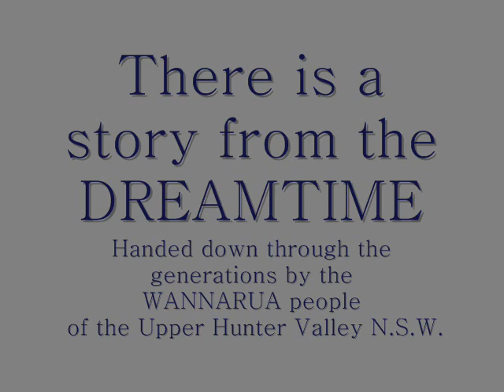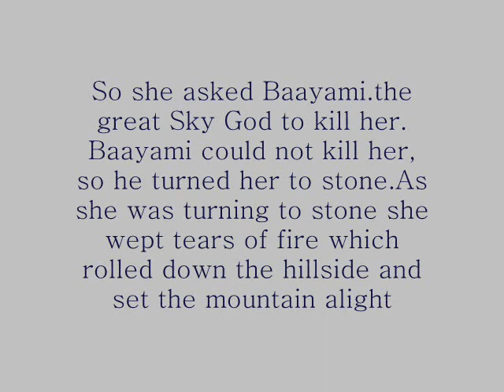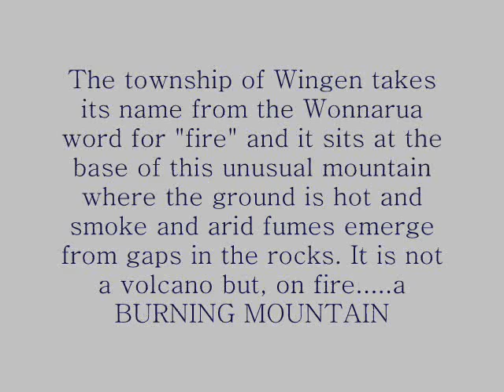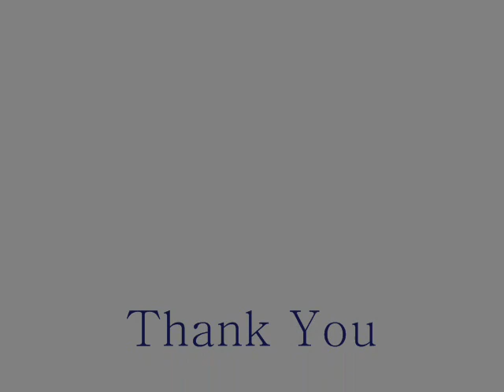Jon Field Australian Artist. The Wingen Maid. Burning Mountain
BRINGS THE WANNARUA DREAMTIME STORY TO LIFE IN CONTEMPORARY ABORIGINAL ART IN 2012..THE BURNING MOUNTAIN WAS THE CHILDHOOD PLAYGROUIND OF JONS. MANY HOURS WERE SPENT WANDERING THE COUNTRYSIDE FOLLOWING THE DREAMS.THE BURNING MOUNTAIN AND THE WINGEN MAID ARE VERY SACRED PLACES IN DREAMTIME..JON IS A MEMBER OF WANNARUH AND AN EXHIBITING MEMBER OF THE ROYAL ART SOCIETY OF N.S.W. AUSTRALIA Cat No Won 1279